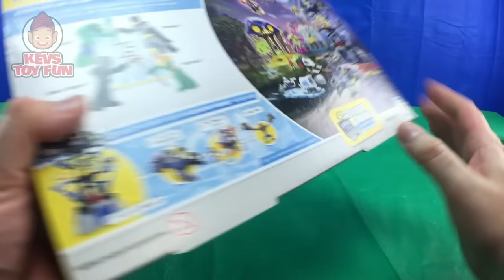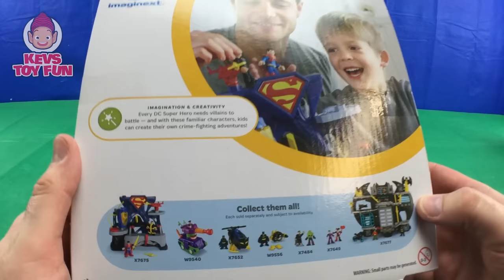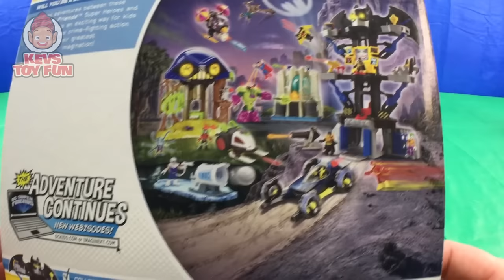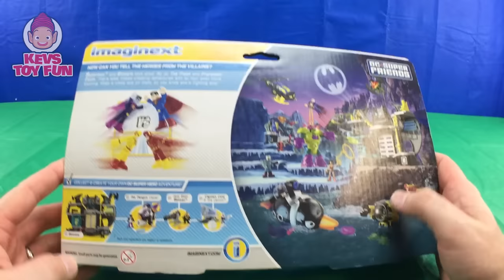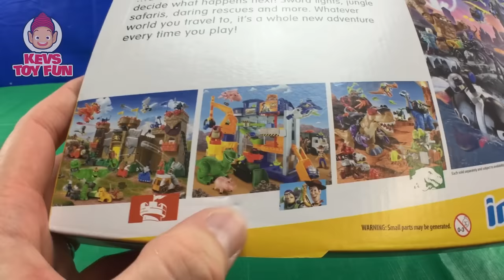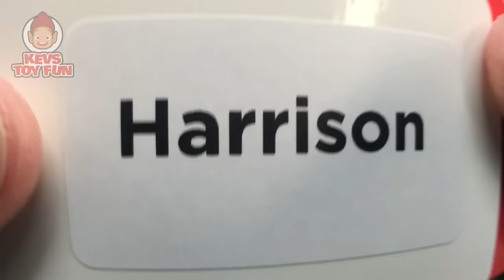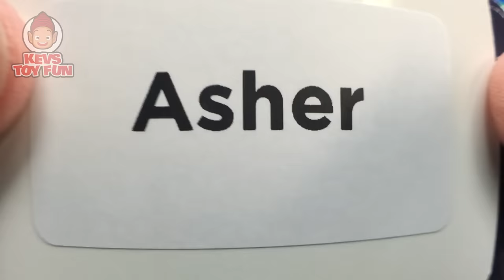Batman Imaginext DC Superheroes and Villians Figure Packs Justice League Battles The Legion of Doom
A great YouTube kids toy video with Kev as he opens up five Fisher Price Imaginext DC Super Friends 5 Figure Packs that include awesome superheroes like Batman, Wonder Woman, The Flash, Green Lantern, Hawkman and Aquaman. Will they be able to stop the Legion of Doom villians consisting of Lex Luthor, The Joker, Bizarro, Mr Freeze, The Penguin, Black Manta, Reverse Flash, Killer Croc and Brainiac from taking over the Hall of Justice? Watch to find out.

Hi friend! It's Kev and in this episode of Kev's Toy Fun, Batman Imaginext DC Superheroes and Villians Figure Packs Justice League Battles The Legion of Doom, I open up:

Fisher-Price Imaginext Dc Super Friends Batman Heroes & Villains Pack - Lex Luthor, Brainiac, Wonder Woman, The Flash and Superman

Fisher Price Imaginext DC Super Friends 5 Figure Pack - Joker, Penguin, Batman, Hawk Man, Green Lantern

Fisher-Price Imaginext DC Super Friends Heroes and Villians Figure Pack - Black Manta, Killer Croc, Batman and Aquaman

Fisher Price Toy - Imaginext - DC Super Friends Figure Set - Batman Villains - Mr Freeze, Penguin, Joker and Riddler

Fisher Price Imaginext DC Super Friends 5 Figure Pack - Superman, The Flash, Reverse Flash, Bizarro and Krypto

The Justice League made up of awesome superheroes like Batman, Wonder Woman, The Flash, Green Lantern, Hawkman and Aquaman must stop the Legion of Doom villians consisting of Lex Luthor, The Joker, Bizarro, Mr Freeze, The Penguin, Black Manta, Reverse Flash, Killer Croc and Brainiac from taking over the Hall of Justice. Will they be able to stop them?

Batman Imaginext Streets of Gotham The Joker Harley Quinn Battle Vehicle With Cyborg Toy Story Video